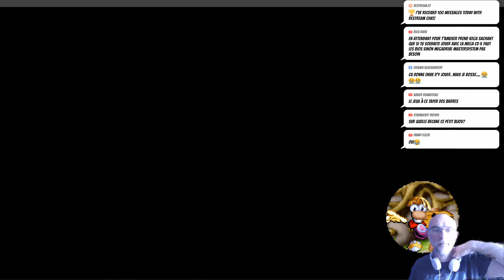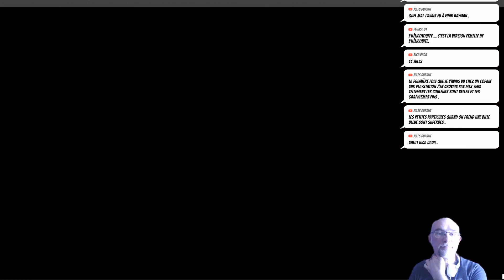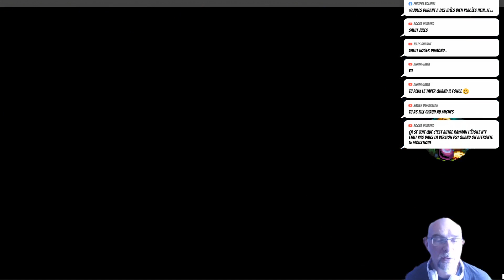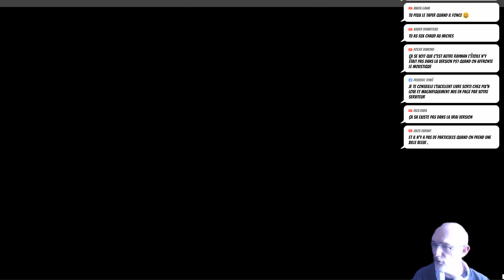Rayman Redemption, le nouveau jeu Rayman !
Rayman Redemption est une "réinterprétation du jeu Rayman original sorti en 1995" par un développeur finlandais répondant au pseudonyme de Ryemanni, avec "beaucoup de nouveaux contenus, dont des nouveaux mondes, niveaux, mini-jeux et choses à collecter".
Le soft a été mis en ligne il y a quelques heures sur GameJolt, vous pouvez donc vous le procurer gratuitement.